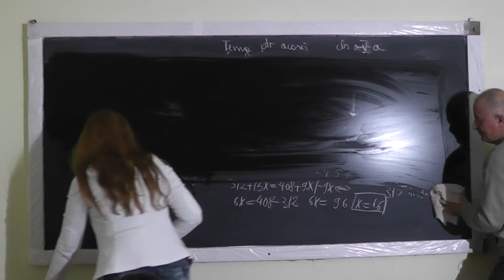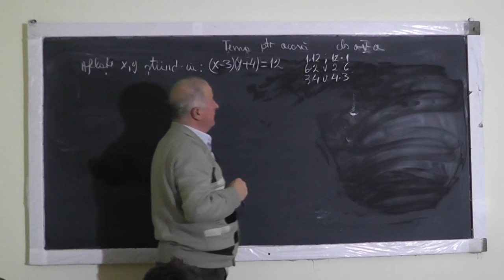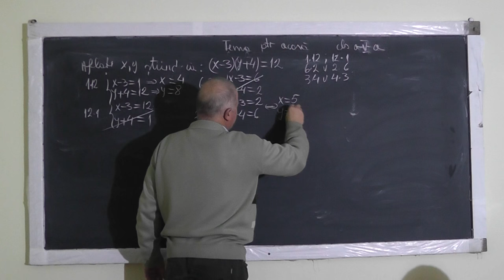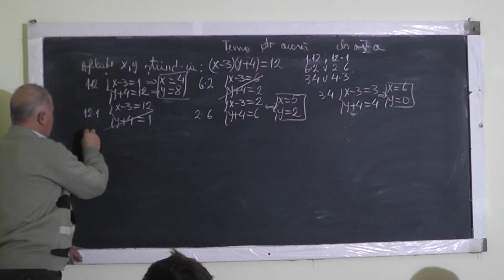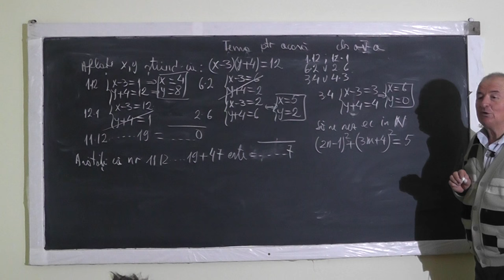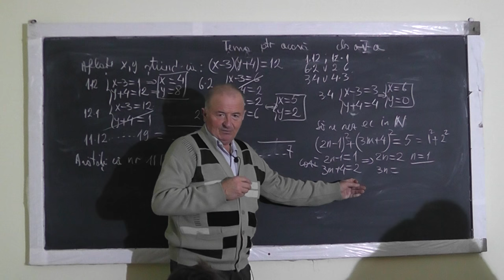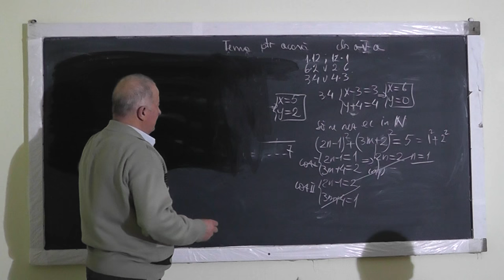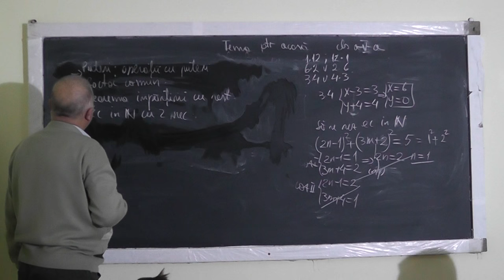2/2 1173 Operatii cu puteri Factor comun Teorema impartirii cu rest Divizorii unui numar - Clasa 5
Aceste lectii sunt SUSTINUTE de VOI si daca va sunt utile, as aprecia un Like, Share, Comment - Recomand si Videomanualul de clasa a V-a - Vol. I si II cu Proful Online. Detalii aici - In aceasta lectie de matematica pe care o puteti vedea in direct si pe ne ocupam de tema pentru acasa la clasa a V-a. Incepem cu un test de autoevaluare care cuprinde: Puteri, Operatii cu puteri, Patrat perfect, Factor comun, Teorema impartirii cu rest, Ecuatii cu 2 necunoscute, Divizorii unui numar.